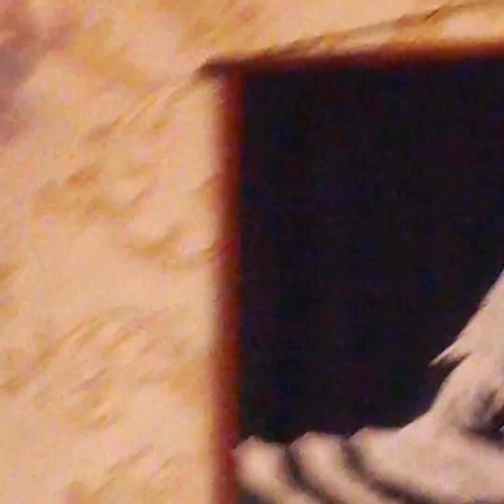अशी होती 🤷‍♀️बांगलादेशी friend ची बड्डे पार्टी 🎁🎉🎂